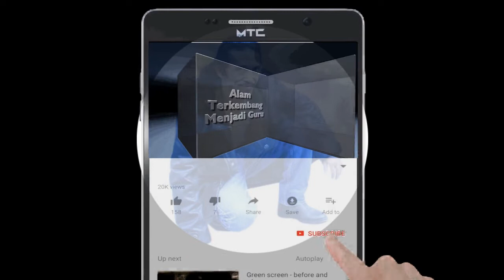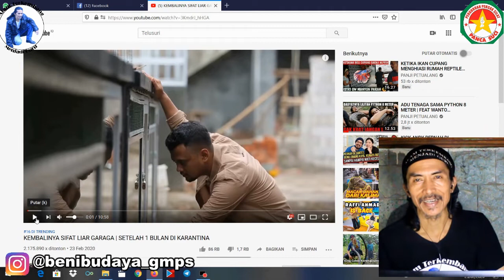Garaga Pasti di Lepas @PANJIPETUALANG_REAL ... Apakah Aku Kecewa?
Garaga Sudah Pasti di Lepas Panji Petualang...